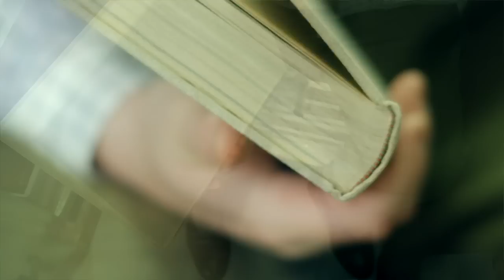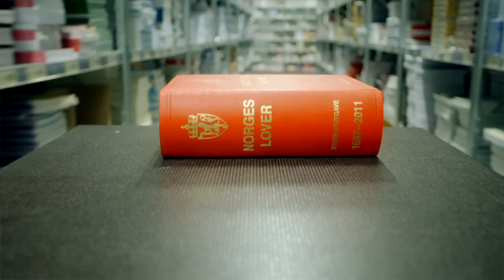Fagbokforlaget Vigmostad & Bjørke - nasjonal finalist Ernst & Young Entrepreneur Of The Year 2012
Arnstein Bjørke og Arno Vigmostad i Fagbokforlaget Vigmostad & Bjørke er blant de 18 nasjonale finalistene i Ernst & Young Entrepreneur Of The Year 2012. Her er deres presentasjonsvideo i finalen. Ernst & Young Entrepreneur Of The Year er verdens største vekstskaperprogram med kåringer i over 50 land, og hvert år siden 2002 har vi kåret Norges fremste vekstskaper.